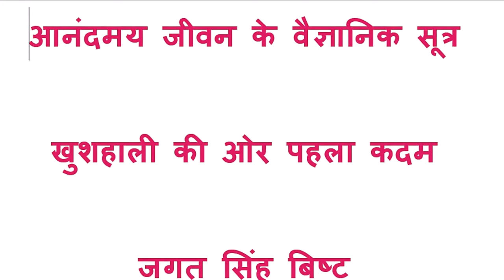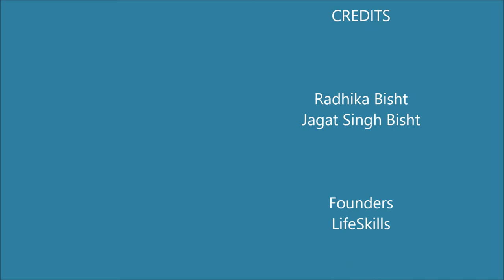आनंदमय जीवन के वैज्ञानिक सूत्र: खुशहाली की ओर पहला कदम: जगत सिंह बिष्ट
इस वीडियो में है आनंद की विज्ञान सम्मत व्याख्या और खुशहाली की राह की ओर इशारा..

आनंद का वैज्ञानिक आधार क्या है?
आनंद के आधुनिक विज्ञान (The Science of Happiness, Positive Psychology) के अनुसार, आनंद के पांच तत्त्व हैं:
The Five Elements of Happiness:
Positive Emotion
Engagement or flow
Relationships
Meaning
Accomplishment

सरल हिंदी में इन्हें कह सकते हैं:
सुखद अनुभूति
किसी काम में गहरे डूब जाना
आत्मिक सम्बन्ध
जीवन का अर्थ या मायने
उपलब्धि

इस वीडियो में इन तत्वों की व्याख्या की गयी है, इन्हें समझाया गया है। इन्हें समझने के बाद आप अपने आनंद को और विस्तृत कर सकते हैं और खुशहाली की ओर अपने कदम बढ़ा सकते हैं।

आनंदमय जीवन के वैज्ञानिक सूत्र:
खुशहाली की ओर पहला कदम:

 - जगत सिंह बिष्ट

The Five Elements of Well-Being:

Happiness is a thing and well-being is a construct. The five elements of well-being are positive emotion, engagement, relationships, meaning, and accomplishment.

Positive Emotion: Positive Emotion includes the feelings of joy, excitement, contentment, hope and warmth. There may be positive emotions relating to the past, present or future.

Engagement: Engagement denotes deep involvement in a task or activity. One does not experience the passing of time. One experiences flow in sports, music and singing but one may also experience it in work, reading a book or in a good conversation.
Relationships: We feel happy when we are among family and friends. The quality and depth of relationships in one’s life make it rich.

Meaning: It’s connecting to something larger than life.
Accomplishment: One strives for achievements in life as a source of happiness.

Each of these elements contributes to well-being. The good news is that each one of the above may be cultivated and developed to enhance level of well-being.